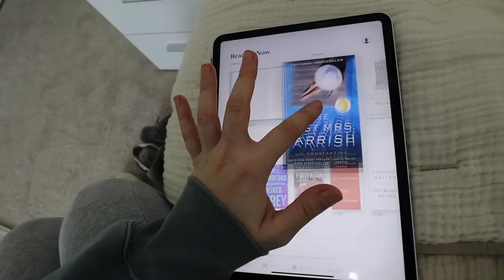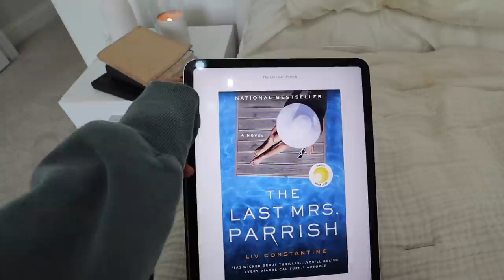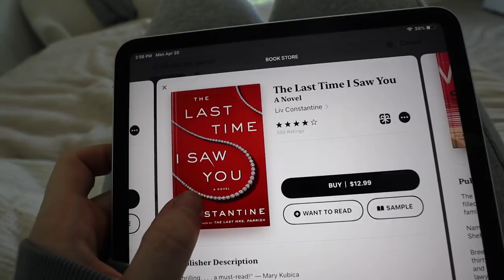VLOG: dyson air wrap unboxing, roof top updates and opening up | Kenzie Elizabeth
hope yo enjoy xo